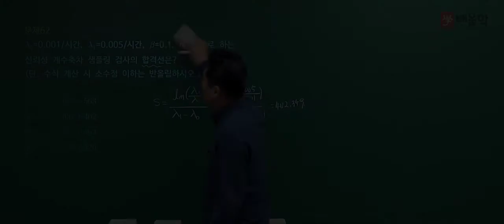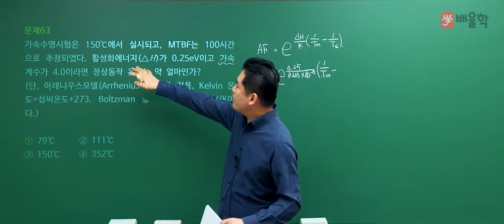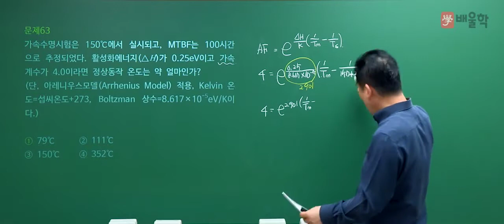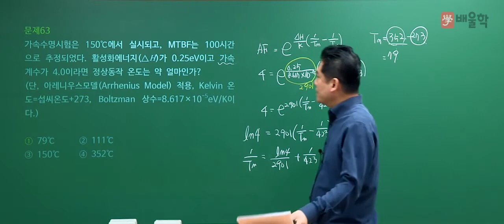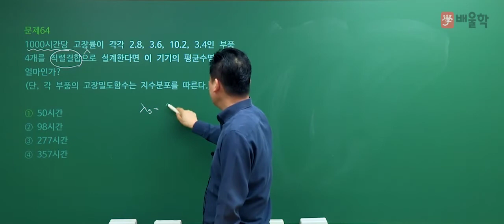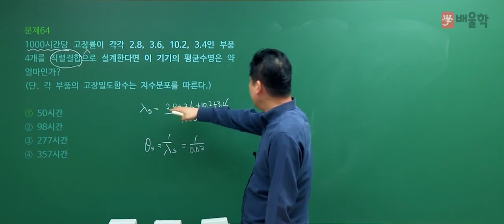[품질경영기사 필기] 2020년 3회 필기 기출 풀이 4과목 신뢰성관리2 - 정헌석 교수님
21년 강의 노하우, 품질경영 명공 정헌석 교수님의
2020년 3회 품질경영기사 필기 4과목. 신뢰성관리 기출문제 해설 강의!

품질경영기사, 품질관리기사, 품질경영기사실기, 품질경영기사필기, 품질기사, 품질경영기사응시자격, 품질경영기사인강, 품질경영기사난이도, 품질경영기사합격률, 품질경영기사시험일정, 품질경영기사취업, 품질경영기사일정, 품질경영기사기출문제, 품질경영기사자격증, 품질관리기사필기, 품질경영기사자격, 품질경영기사시험, 품질경영기사기출, 품질경영기사실기기출, 품질경영기사실기기출문제, 품질경영기사강의, 품질경영기사실기문제, 품질경영기사공부, 품질기사자격증, 품질관리기사자격증, 품질경영기사인강추천, 품질경영기사합격후기, 품질경영기사실기인강, 품질경영기사공부기간, 품질관리기사일정, 품질경영기사실험계획법, 품질경영기사공부법, 품질경영기사교육, 품질경영기사필기인강, 품질경영기사인터넷강의, 품질경영기사문제풀이, 품질경영기사준비, 품질관리기사자격, 품질경영기사4회, 품질경영기사무료강의